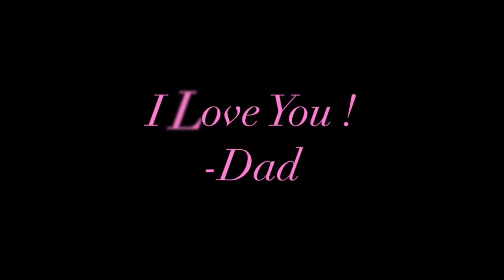Gracies 14th birthday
A slideshow of Gracie and her dad over the last 14 years